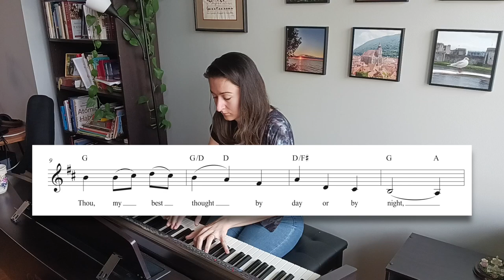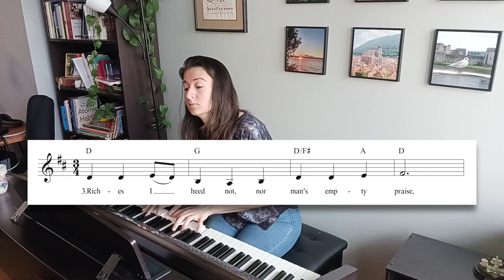Be Thou My Vision – Congregational Style Hymn Sing, piano with lead sheet (lyrics, melody, chords)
Do you miss singing hymns regularly? Even though some churches are no longer singing them, you can keep hymns alive at home or in your music studio! Use this piano accompaniment video to sing along with your family, friends, or to play the melody on another instrument, such as guitar. The free lead sheet music will help you with the lyrics, melody, and chords!

Hi, my name is Raluca, I am a Romanian pianist, and I absolutely LOVE church hymns! Thanks for visiting my youtube channel! Join me on my journey to keep hymns alive in the church! And share my videos with your friends who may enjoy these hymn arrangements!! Thank you so much!! :)

STREAM "HYMNS FOR HOLY WEEK"